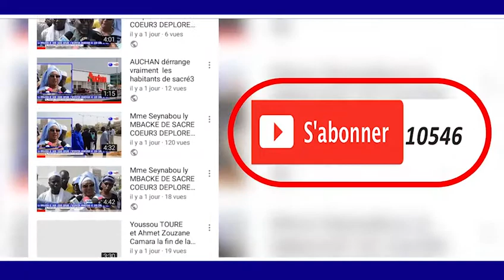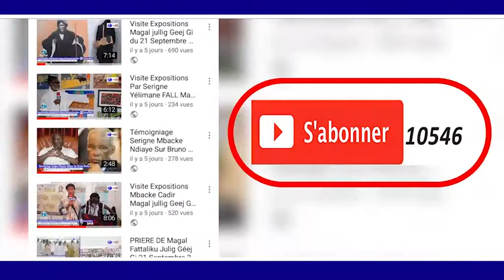DUSCOUR S.BASSIROU ABDOU KHADRE Premiére Pierre Université de TOUBA